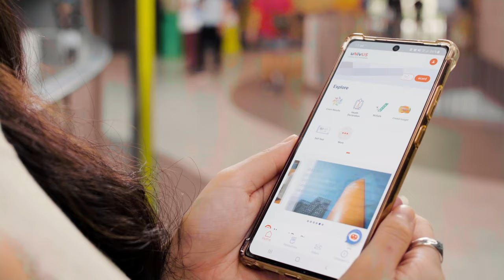How to collect your free Antigen Rapid Test (ART) self-test kits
All students to use ART self-test kits starting 10 August 2021. Please collect your test kits as early as possible.